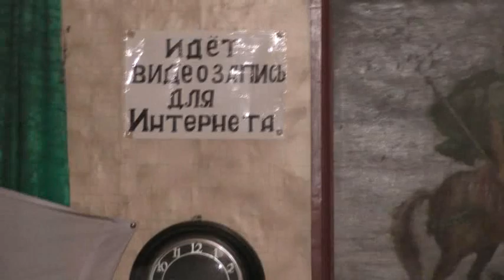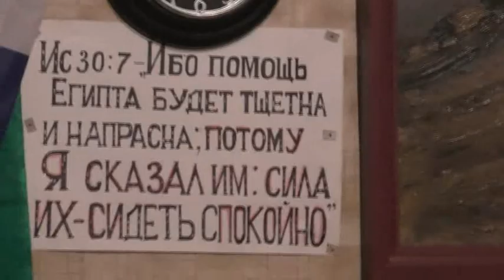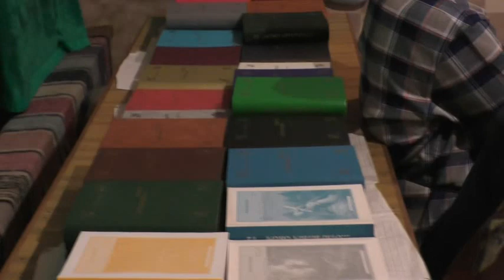Утро перед богослужением. 07. 11. 2021